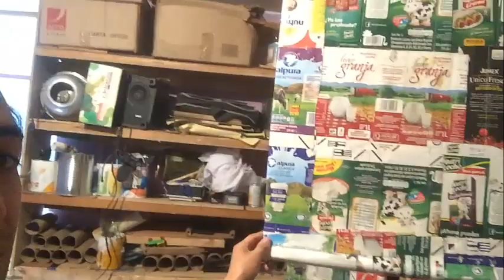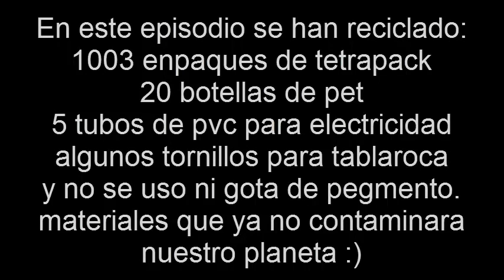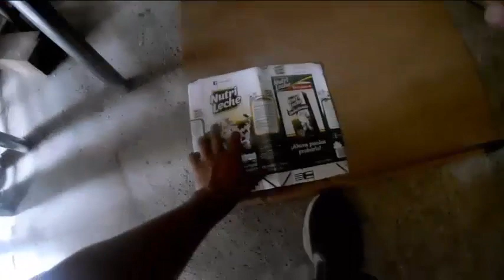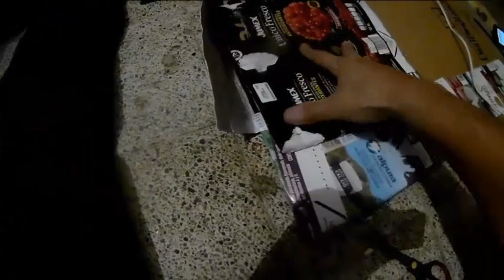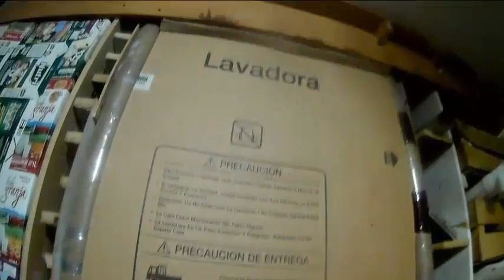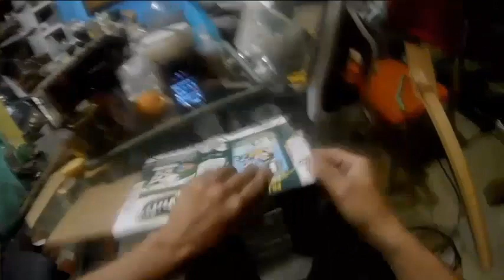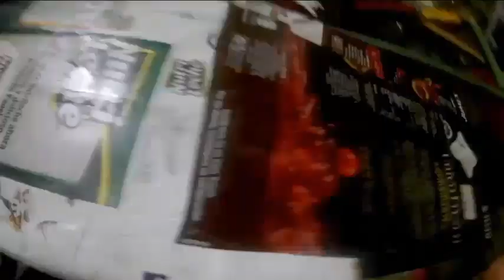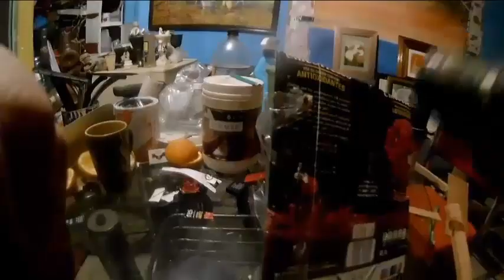Mueble reciclado parte 4, puertas y bisagras 100 % reciclados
En esta ocacion hacemos las puertas del mueble que hemos estado trabajando para hacer nuestro estudio de grabacion y taller en un cuarto de 3 x 4 metros :) no es un tutorial solo son ideas para que nos animemos a reutilizar todos los materiales que consideramos normalmente como basura y asi evitemos contaminar el planeta y con esto podriamos ayudar a la gente que menos tiene tambien :)